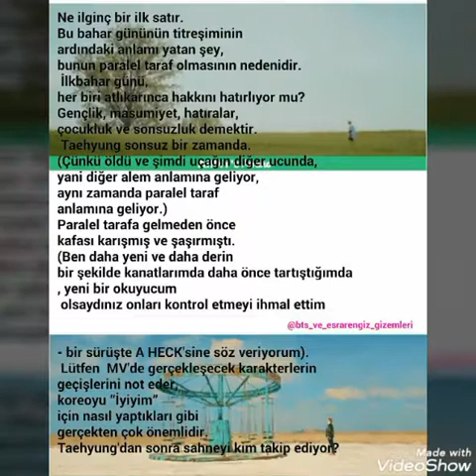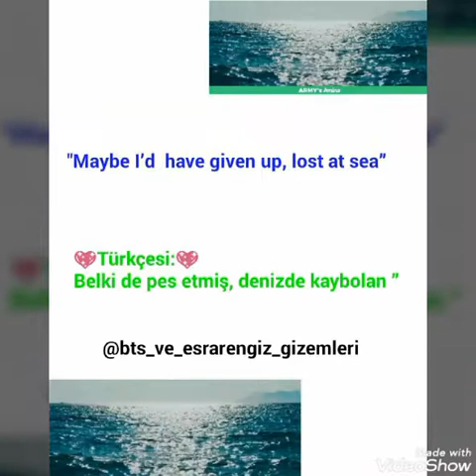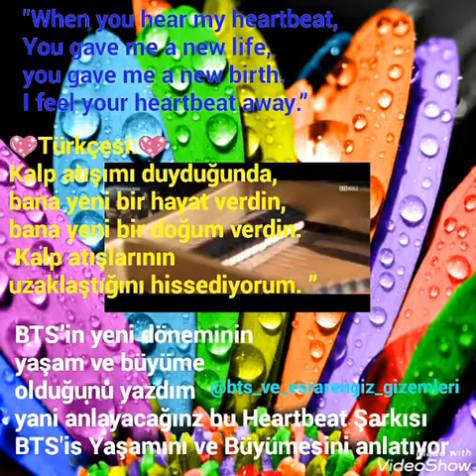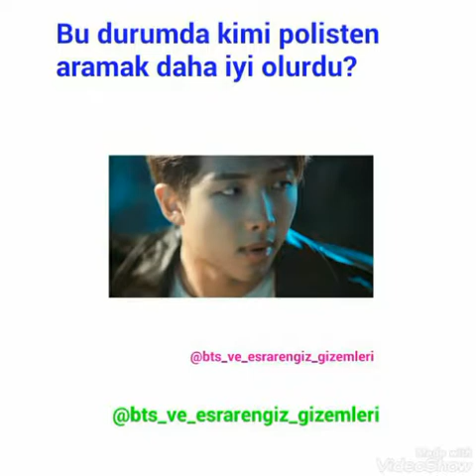💖BTS HEARTBEAT MV TEORİSİ 💖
Yaparken ağladım 😢😢